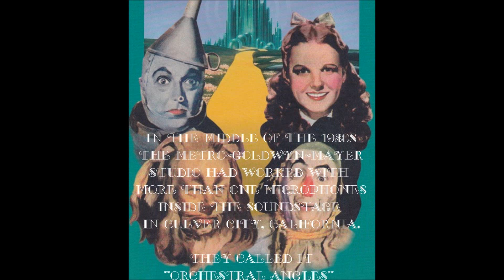Optimistic Voices 1939 (Stereo Version)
Herbert Stothart and Harold Arlen composed the "Optimistic Voices" for the Metro-Goldwyn-Mayer Musical "The Wizard of Oz" in 1939. Here is an unreleased "stereo version" for this part of  scoring music for the movie. It is not available in STEREO on any compact discs.